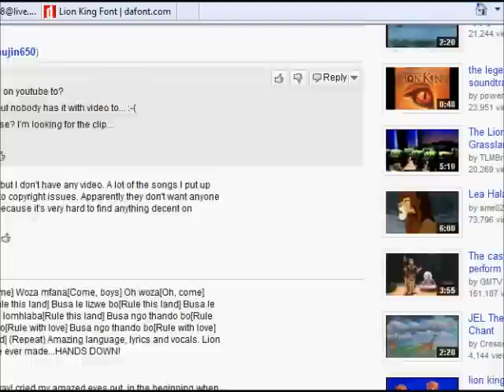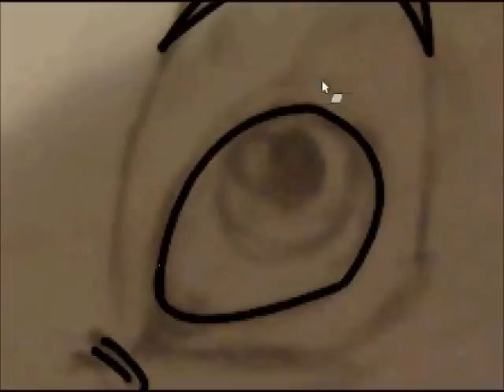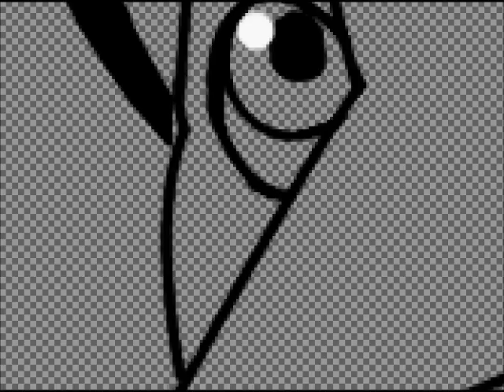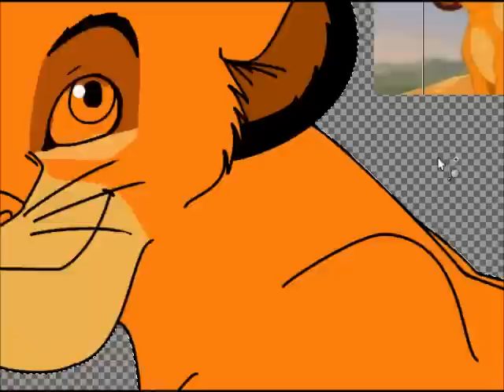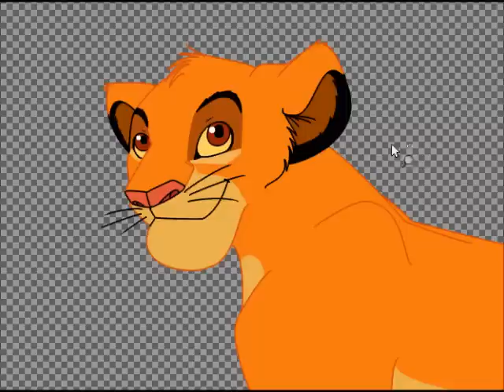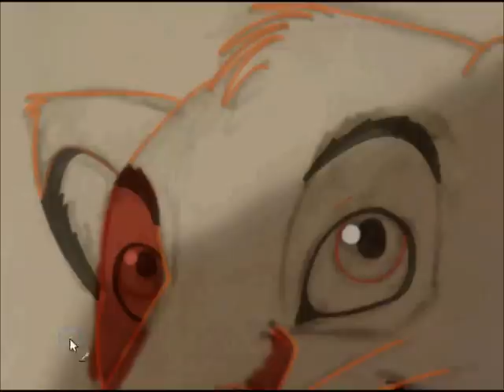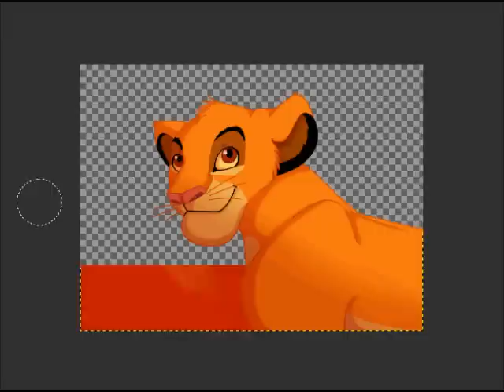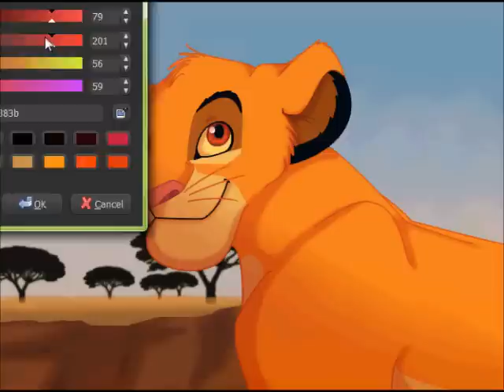Everything The Light Touches (Speedpaint)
I am so proud of this :'D I was listening to 'Can You feel the love tonight' by Elton John, and I was inspired to draw this! Honestly, LionKing has some of the most amazing songs x'3 both the film and the broadway versions!

I decided to draw this in the lionking style, instead of my own, since I jut felt like it fitted more ^^
And yes, I know I always make their chins too big ^_^' but I can't help it!
Yes Yes crappy background blah blah blah blah! But still! Let me be proud for just a while! 8DD

I'm also sorry for the quality ^^' Hypercam isn't the best recording program to find. I am hoping to get fraps soon, however so yay!

The songs are from the Lion king broadway soundtrack, so look them up there!